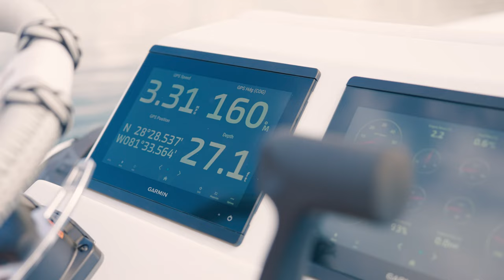2023 VTECH 18' FLATS - Photoshoot!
Come along with the Ultimate Marine team as we put this 2023 VTECH 18' Flats through the paces at beautiful Lake Butler here in Central Florida. On this shoot our team allows you to experience the final cut of the shoot.

Here are some additional specs on the VETCH Flats Boat. If you're in the market for one of the hottest flats boats in the market, look no further than Ultimate Marine.

STANDARD FEATURES

26 Gallon Livewell

Deluxe Stainless Steel Deck Hardware

4 Large Compartments

Hatches Fitted With Gaskets

Non-Skid Deck

Nav/Anchor Lights

Hydraulic Steering

Grab Handles (2 - Console)

Bilge Pump

7 Switch Panel w/ 12v & USB Chargers

1 Marine Battery

1 Horn

Cleats (3 - Bow, Port & Starboard Aft)

ABOUT ULTIMATE MARINE

Ultimate Marine is Central Florida’s authorized retailer for the industry’s top boat manufacturers. Experience Prestige at Ultimate Marine’s boutique indoor showrooms filled with the latest and greatest offerings from HCB Center Console Yachts, Invincible Boats, Sea Hunt, Blackfin, XO, Veranda, Monterey, and VTECH Flats Boats. Partnered with Ultimate Auto, Central Florida’s premier automotive customization shop and dealership specializing in luxury and exotic vehicles. Ultimate Marine takes that 25 years of experience delivering VIP experiences in order to bring a level of quality and service that is unmatched in the marine industry. We have industry experts that specialize in every facet of the marine industry, whether it’s offshore fishing machines, freshwater bass boats, center consoles, wake boats, or something in-between, Ultimate Marine’s team of experts have the knowledge and experience to find the right boat experience for you!